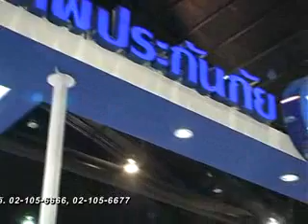ประกันวันนี้ 20-04-56_part1